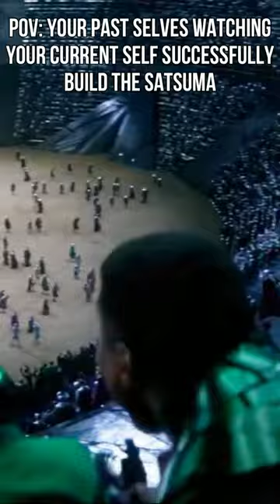POV: Your past selves watching your current self successfully build the satsuma